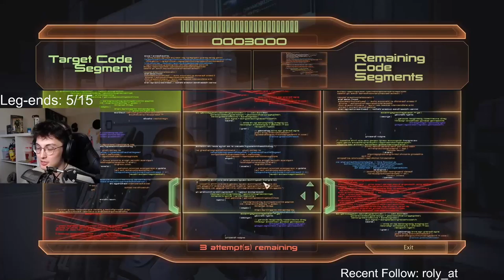[52] Mass Effect 2 Legendary Edition - I'm too nice